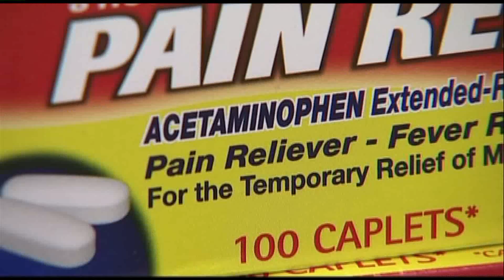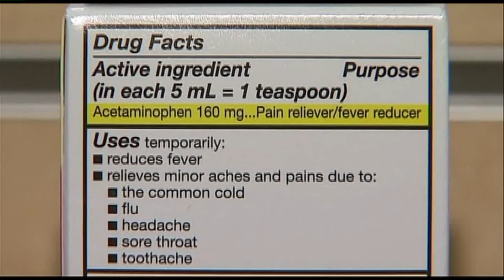Woman damages her liver while fighting the flu